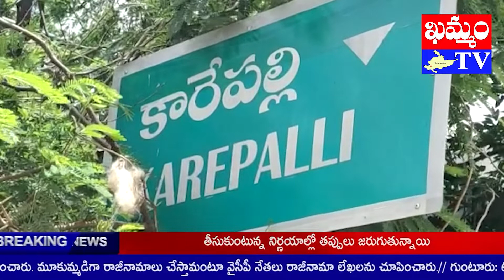ఖమ్మం జిల్లా కారేపల్లి మండలంలో ఘనంగా కేటీఆర్ జన్మదిన వేడుకలు || Khammam TV